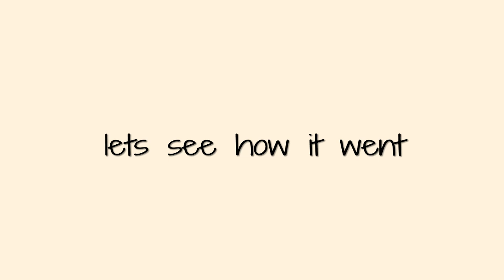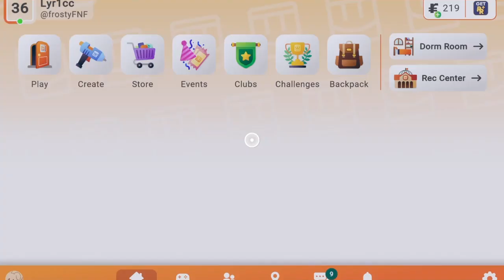How rec room is in 2024